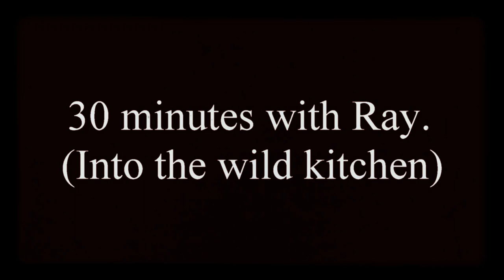Mountain cooked chicken movie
Cooked by chef Raymundo mundo